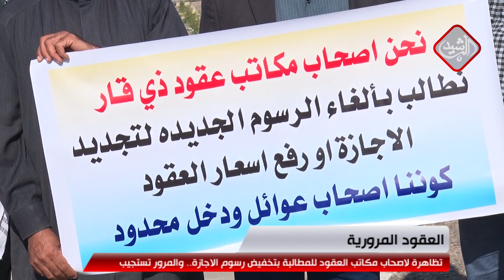تظاهرة لاصحاب مكاتب العقود للمطالبة بتخفيض رسوم الاجازة.. والمرور تستجيب